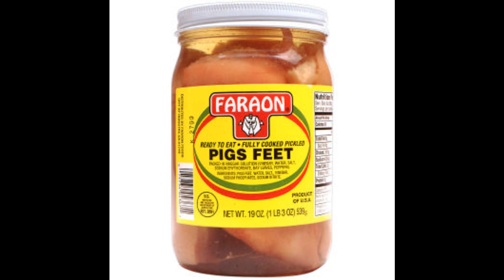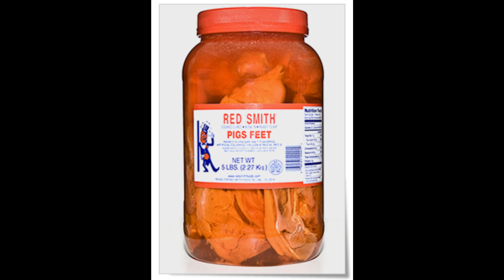New song "Pigs Feet"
newest song by LBB (Lovelace Beal Band) "Pigs Feet"